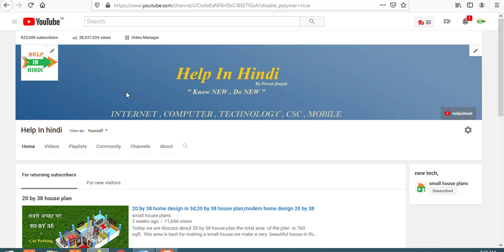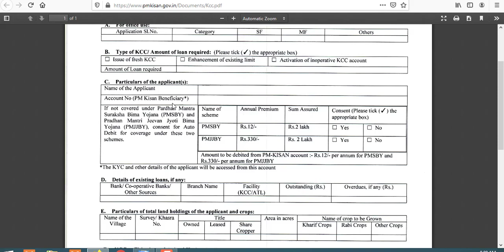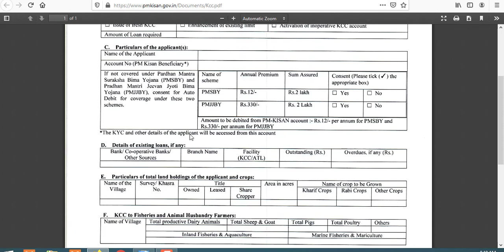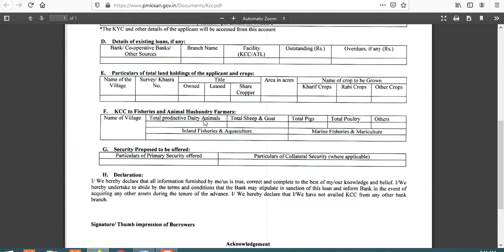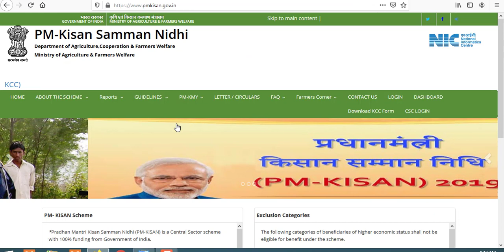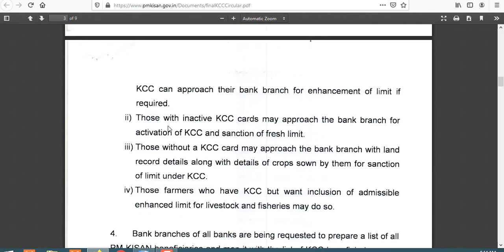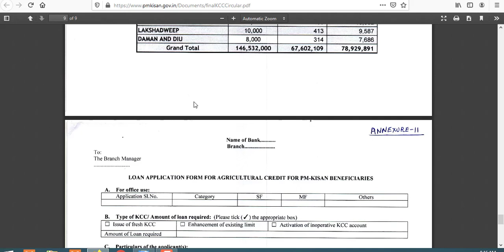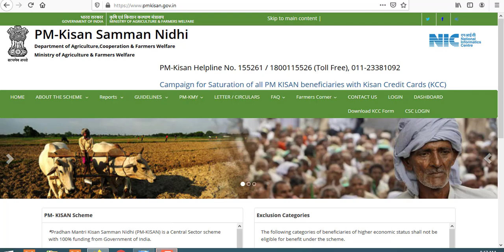पीएम किसान योजना सभी किसानो के बनेगे किसान क्रेडिट कार्ड ,किसान क्रेडिट कार्ड के लिए जल्दी करे आवेदन